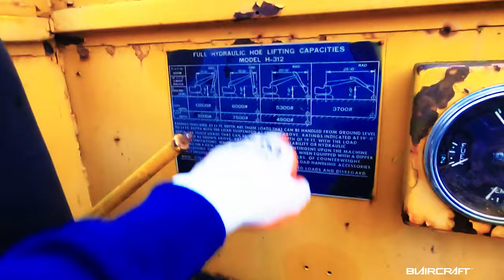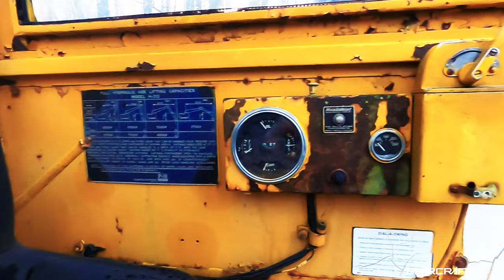I BOUGHT the CHEAPEST Excavator to Build RUNWAY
Pushing down the biggest tree so far and up close views of this cheap old P&H excavator. Hopefully this machine will make it through the projects end.

Thanks again to @therealjimmysworld for the nudge to share this awesome project with you on YouTube!

Early 2023 the Piper PA-16 Clipper will have the wings removed and the wing restoration will began. The Clipper will also get a fresh @LycomingEngines powered O-320 to make it quite the Clipper Rocket!